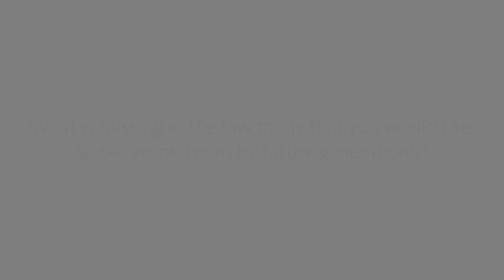Next 100 Voices - spotlight on women leaders in law - Abimbola Johnson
Next 100 Years are championing those in positions of leadership to encourage the next generation of aspiring lawyers to pursue their ambitions.

Next 100 voices is a series of 10 video interviews featuring 10 emerging leaders in law from minority backgrounds from a cross-section of the profession - private practice, in-house, the Bar and the judiciary.

In the first film of the series, Abimbola Johnson, Barrister at 25 Bedford Row, shares her story as a rising leader in law.

Abimbola Johnson is a criminal defence barrister whose practice focuses on serious crime, professional discipline and inquiry work.

Last year, the National Police Chief’s Council enlisted Abimbola to chair a new independent scrutiny and oversight board to help tackle the lower levels of confidence between Black and minority ethnic groups, and the police.

We ask her:

- how she got to where she is now
- what she is doing to change her area of the profession
- lessons she can give to the next generation

Thank you to Irwin Mitchell for generously supporting this series.